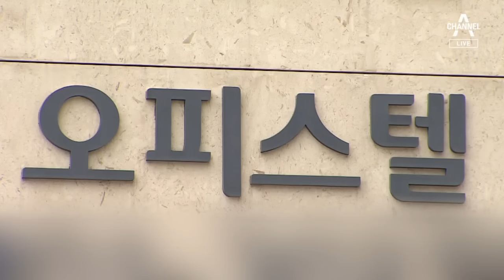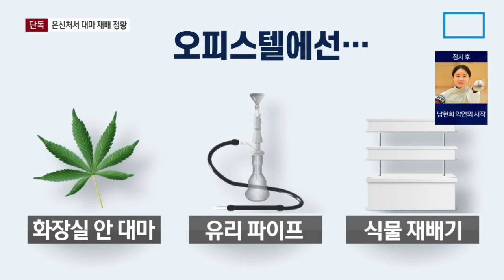[단독]이선균 협박범 은신처에 대마 재배 정황 | 뉴스A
[단독]이선균 협박범 은신처에 대마 재배 정황

이번 사태의 출발은 배우 이선균씨에게 마약 투약 사실을 폭로하겠다며 돈을 뜯어낸 유흥업소 여실장이 붙잡히면서 부터입니다. 이 여실장은 지인의 오피스텔에 머물다가 검거됐는데요. 경찰은 검거 당시 이 오피스텔에선 대마를 발견했고, 이곳에서 대마를 직접 재배한 걸로 의심되는 정황도 포착됐습니다. 서상희 기자가 단독 취재했습니다.

〈평일〉
08시 00분 라디오쇼 정치시그널 (유튜브 라이브)
08시 50분 김진의 돌직구 쇼
10시 20분 김진의 더라방 (유튜브 라이브)
12시 00분 뉴스A 라이브
15시 50분 강력한 4팀
17시 20분 뉴스TOP10
19시 00분 뉴스A

〈주말〉
12시 00분 토요랭킹쇼·뉴스A 라이브
17시 40분 뉴스TOP10
19시 00분 뉴스A

〈평일〉
08시 00분 라디오쇼 정치시그널 (유튜브 라이브)
08시 50분 김진의 돌직구 쇼
10시 20분 김진의 더라방 (유튜브 라이브)
12시 00분 뉴스A 라이브
15시 50분 강력한 4팀
17시 20분 뉴스TOP10
19시 00분 뉴스A

〈주말〉
12시 00분 토요랭킹쇼·뉴스A 라이브
17시 40분 뉴스TOP10
19시 00분 뉴스A